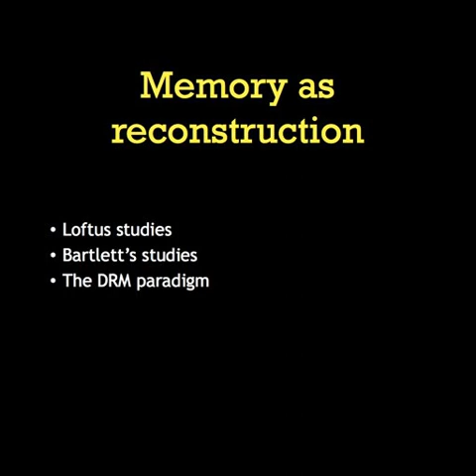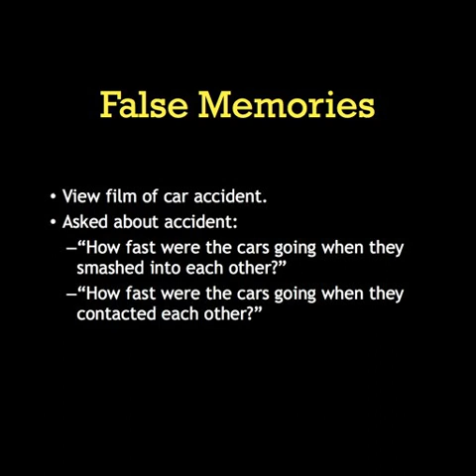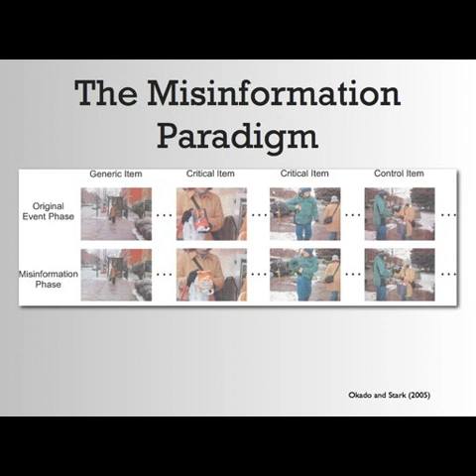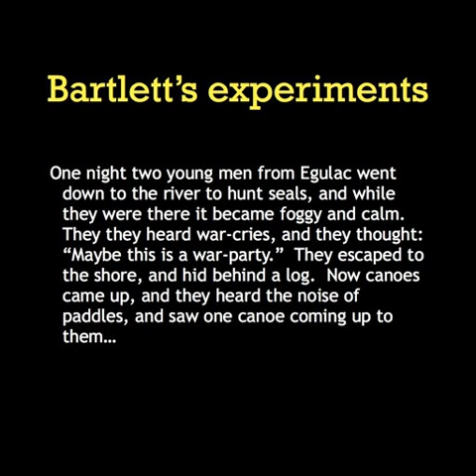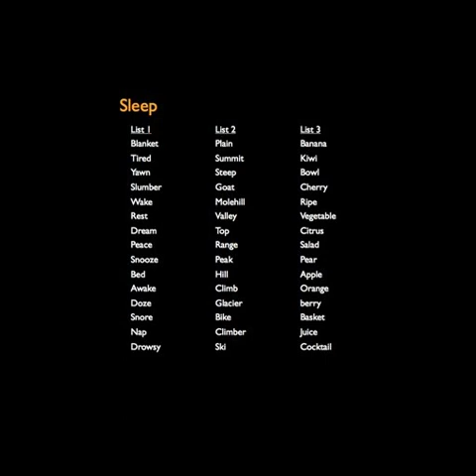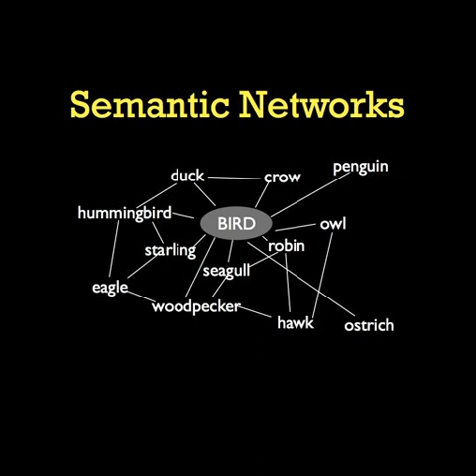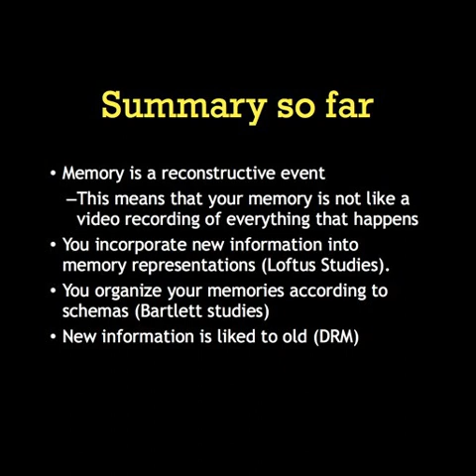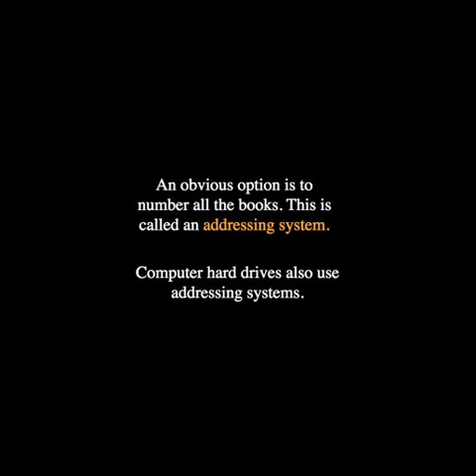375: False Memory (2/22)